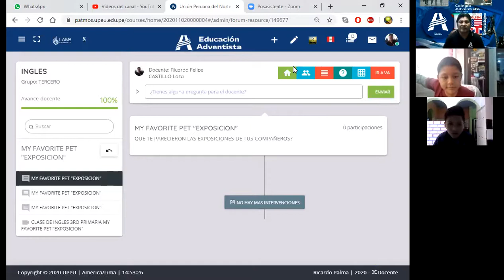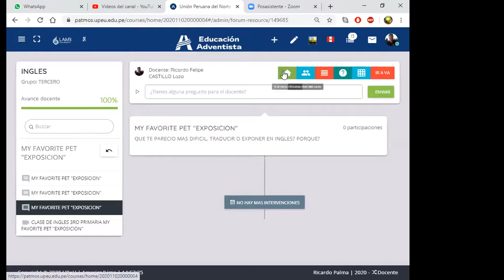CLASE DE INGLES 3RO PRIMARIA MY FAVORITE PET "EXPOSICION"